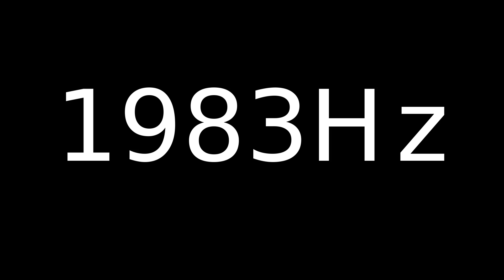Speaker Sound Test 1983Hz